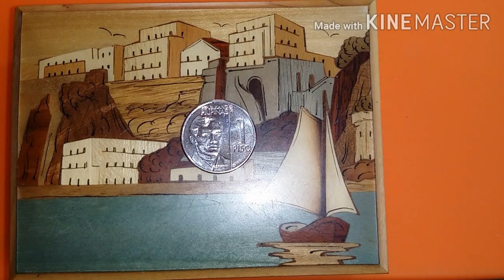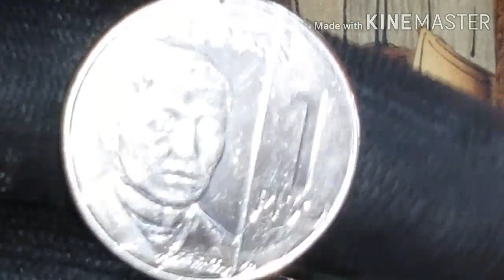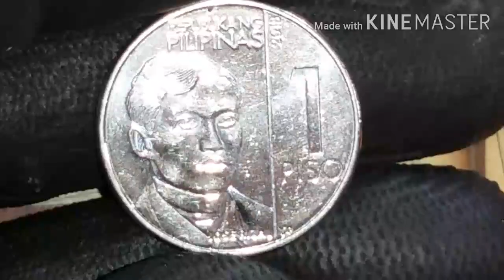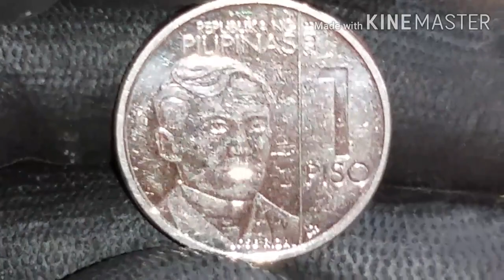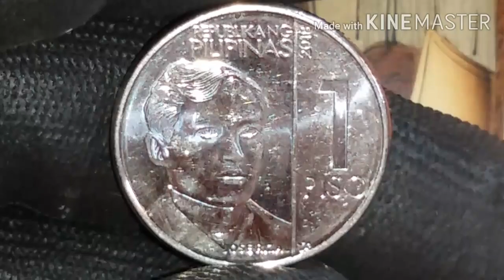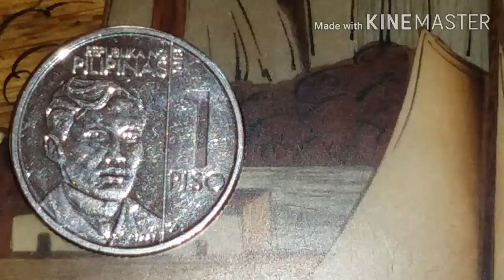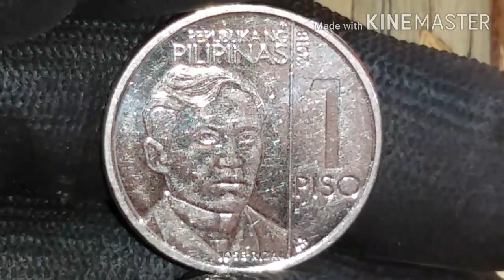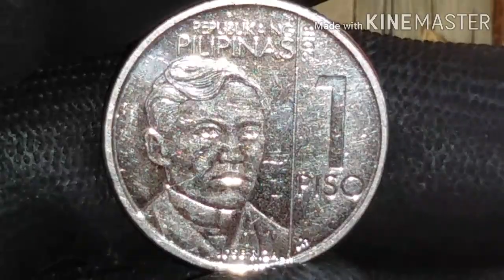Hard to Find and Common Coins 2018 1 Piso Philippines.Worldcoins&Currency.ALEJANDRO BELGA TV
2018 1 Piso coin value
1 Piso Ngc Series 2018 coin value
1 piso 1989 coin,
1 piso 1972 value,
1 piso 1982,
1 piso coin 2018,
1 piso 2009 value,
1 piso 2015 value,
1 piso hard to find,
1 piso coin value,
1 piso asean 50 value,
1 piso anoa mindorensis value,
1 piso asean 50,
1 piso araw ng kagitingan,
1 piso anoa mindorensis,
1 piso anoa mindorensis 1990 value,
1 piso antipolo,
1 piso anoa mindorensis 1990,
a la 1 piso 21,
1 piso bsp,
casa 1 piso bloxburg,
mansion de 1 piso bloxburg,
casas bloxburg 1 piso baratas,
casa moderna 1 piso bloxburg,
casas bloxburg 1 piso aesthetic,
casas bloxburg 1 piso familiar,
bunker bravo piso 1,
1 piso coin 1972 value,
1 piso coin 2019,
1 piso coin 2016 value,
1 piso commemorative coin,
1 piso collection,
1 piso dekada ng kulturang pilipino,
1 piso deal shopee,
casa 1 piso doble altura,
casa de 1 piso 2 dormitorios,
más de 1 piso 21,
jeanki diciendo piso 1 hora,
casa de 1 piso 5 dormitorios,
pisos d'estudiants temporada 1,
1 peso error coin,
1 peso error,
mansion de 1 piso en bloxburg,
casa 1 piso en l,
casa de 1 piso en bloxburg,
escuela magica piso 1,
bunker alfa piso 1 el chicha,
piso piso episode 1,
episode 1,
casas bloxburg 1 piso 20k familiar,
fachada casa 1 piso,
fachadas de 1 piso,
casa unifamiliar 1 piso,
piso de flor 1 house designer,
casas bloxburg 1 piso grandes,
casas de 1 piso grandes,
escuela magica 1 piso guardian tales,
guia piso 1 bunker alfa,
gemas piso 1,
casas bloxburg 1 piso aesthetic grande,
guia piso 1 bunker bravo,
casas bloxburg 1 piso sin gamepass,
1 piso horacio dela costa,
1 piso heneral isidoro torres,
1 piso heneral artemio ricarte,
1 piso heneral isidro torres,
casa 1 piso 2 habitaciones,
piso 21 1 hora,
piosenki 1h,
piosenka 1h,
1 piso jose rizal 1982,
1 piso jose rizal 1981,
1 piso jose rizal 1972 value,
1 piso jose rizal 1974 value,
1 piso jose rizal 1972 price,
1 piso jose rizal 1982 value,
1 piso jose rizal 1976,
1 piso kalabaw value,
kmjs piso 1 million,
kmjs 1 piso 1972,
1 piso kalabaw,
hasta la 1 piso 21,
1 piso 2019 low mintmark,
luigi's mansion piso 1,
loft 1 piso,
1 2 3 piso es lava,
piso 1 paulo londra,
piso 1 me llamas,
level 1 piso,
casas bloxburg 1 piso mansion,
nivel 1 piso música,
casa de 1 piso minimalista,
casas modernas 1 piso minecraft,
casa 1 piso moderna,
casas de 1 piso modernas,
casas bloxburg 1 piso modernas,
casa mediterranea 1 piso,
1 piso ngc 2018,
1 piso ngc 2019,
1 piso ngc 2017,
nivel 1 piso niveles nuevos,
casas bloxburg 1 piso navidad,
1 piso pang negosyo,
old coins 1 piso,
obligatorio nivel 1 piso,
piso de flor 1 onde fica,
1 piso pilipinas 1974,
1 piso philippines 1974,
casas bloxburg 1 piso pequeñas,
plano casa 1 piso,
piso 1 piso 2 piso 3,
1972 philippines 1 piso coin value,
1 pm piso 21,
rare 1 piso coin,
restaurante bloxburg 1 piso,
rutina nivel 1 piso,
casa de 1 piso sims 4,
son la 1 piso 21,
jessica soho piso 1 million,
piso sto spiti 1,
piso sumalim 1,
casa de 1 piso con terraza,
piso 1 te vi,
toa hell piso 1,
piso 2 1 te vi,
piso 1 myke towers,
te amo piso 1,
usag nivel 1 piso,
1 piso value,
1 piso 2019 value,
1997 1 piso coin value,
2004 1 piso coin value,
1995 1 piso coin value,
1 piso wifi,
2 in 1 piso wifi,
piso coin worth 1 million,
wacha al piso 1 hora,
team x 1 piosenka,
casas de 1 piso y 3 habitaciones,
1 piso 150 years,
1 piso 100 years,
piso 1 y maluma,
bunker alfa piso 1 y 2,
10 0.0 1 piso wifi,
1 piso 1972,
1 piso 1972 jose rizal value,
1 piso 1999,
1 piso 1997,
1 piso 1985 value,
1 piso 1995 coin value,
ertugrul season 1 episode 1 in urdu,
casa de 1 piso 1 dormitorio,
1 piso 2015,
1 piso 2006,
1 piso 2019,
1 piso 2005,
1 piso 2004,
1 piso 2014,
piso 2 1,
1 2 3 pal piso,
ertugrul season 2 episode 1 in urdu,
casa 1 piso 3 habitaciones modernas,
casas 1 piso 3 dormitorios,
casa bloxburg 1 piso 30k,
casa 1 piso 3 habitaciones,
casas bloxburg 1 piso 3k,
casa de 1 piso 3 dormitorios,
luigi's mansion 3 piso 1,
ertugrul season 3 episode 1,
luigi's mansion 3 piso 1 boo,
casa 1 piso 4 habitaciones,
casas bloxburg 1 piso 40k,
casas 1 piso 4 dormitorios,
casa 4x15 1 piso,
casa 4x10 1 piso,
casas bloxburg 1 piso aesthetic 40k,
casas bloxburg 1 piso aesthetic 4k,
casa sims 4 1 piso,
ertugrul season 4 episode 1,
mbettel saison 4 episode 1,
casas bloxburg 1 piso 5k,
casas bloxburg 1 piso 50k,
casa 5x5 1 piso,
casas bloxburg 1 piso aesthetic 5k,
piso 5 capitulo 1,
nagin 5 episode 1,
casas bloxburg 1 piso 60k,
casas bloxburg 1 piso 6k,
casa 6x15 1 piso,
casa 6x20 1 piso,
casa 6x6 1 piso,
casas bloxburg 1 piso aesthetic 6k,
nagin 6 episode 1,
masterchef season 6 episode 1,
casas bloxburg 1 piso 7k,
casas bloxburg 1 piso 70k,
casas bloxburg 1 piso aesthetic 7k,
casa 7x8 1 piso,
casa 1 piso 8x15,
casas bloxburg 1 piso 8k,
casas bloxburg 1 piso aesthetic 8k
Worldcoins&Currency.
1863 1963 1 Peso Philippines
ALEJANDRO BELGA TV